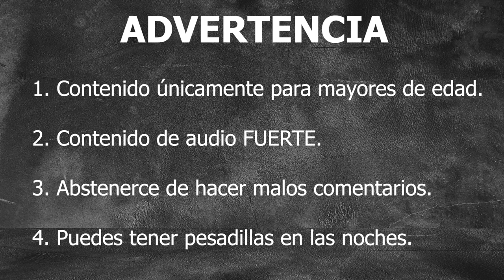LA OSCURA HISTORIA DE NATTI NATTRAMN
Te invito a conocer ésta escalofriante historia.